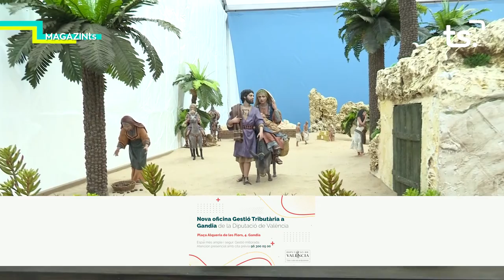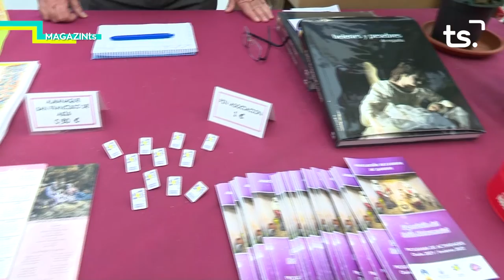MAGAZIN TS DIJOUS BETLEM MONUMENTAL 2021 12 30